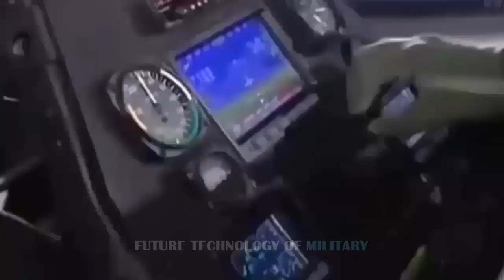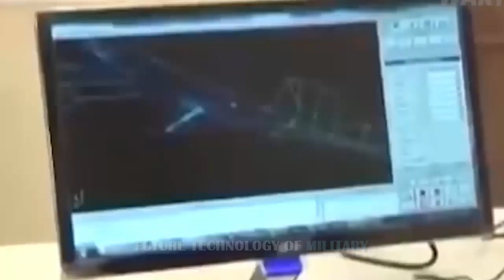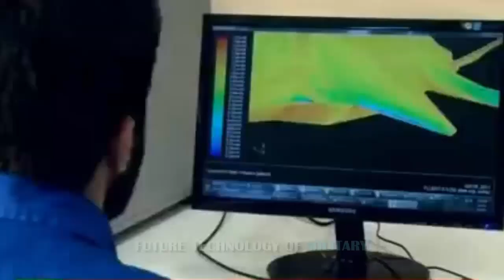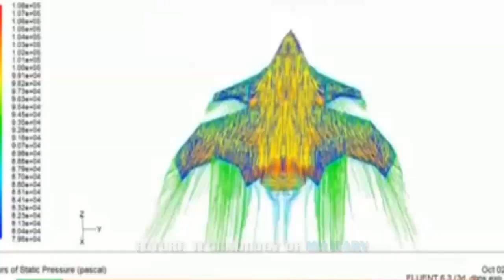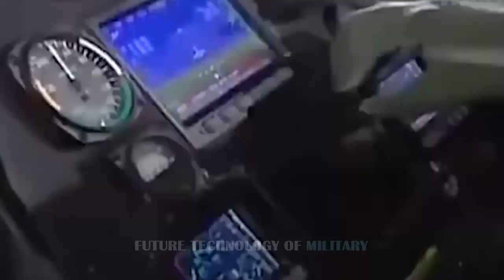Whatever Happened to Iran's Qaher F-313 Fighter? But this Aircraft Superior to F-22 Raptor and F-35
IranMilitary IranStealthFighter IranianAirForceSeveral years back, Iran rolled out its Qaher F-313 ‘stealth fighter’ in front of then President Mahmoud Ahmadinejad. Within hours it was met with near universal derision from defense and aerospace experts around the world.While almost everyone outside Iran saw the project for the farce that it was, Tehran insisted that the project was real and that it was already flying. Further, the Iranian government insisted that the bizarre-looking aircraft—which was allegedly superior to the Lockheed Martin F-22 Raptor and the F-35 Joint Strike Fighter—would become operational in the very near future. But since then the project has disappeared. So, whatever happened to Iran’s impressive plans for the Qaher F-313 stealth fighter? The answer is nothing—as with much of Iran’s bluster—the Qaher F-313 was a ham-handed hoax. Even at the time when Iran first showed off the Qaher, it was clear that the mockup was little more than a poorly executed propaganda stunt engineered for domestic consumption.